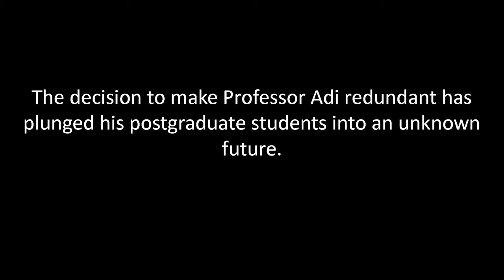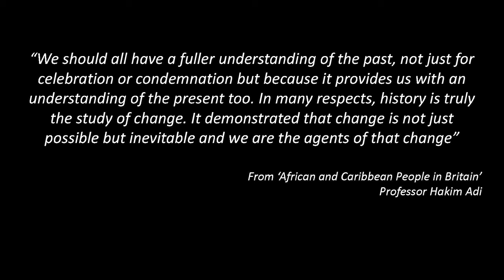A Conversation with Professor Hakim Adi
Professor Hakim Adi is the first historian of African heritage to become a professor of history in Britain.
A renowned academic, researcher, thesis supervisor and writer, he is also founder of the Young Historians Project, a non-profit organisation that encourages and teaches young historians of African and Caribbean heritage in Britain.
Since 2015, Professor Adi taught Master's by Research (MRes) and PhD courses in the History of Africa and the African Diaspora at Chichester University.
A pioneer in the field, the MRes is not only unique within the UK but attracts students globally, having produced 6 Ph.D. students within the institution alone.
In July 2023 Chichester University announced it was closing the MRes course.